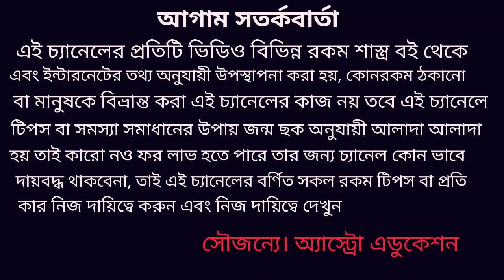পূজা বিধান এবং শনি মহারাজ কে খুশি করার সঠিক নিয়ম!!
শনি মহারাজ কে খুশি করতে এই নিয়মে পূজা করুন এই বিধানগুলি মেনে চলুন দেখবেন বারোটি রাশির মানুষের ক্ষেত্রেই বলছি জীবনে আমূল পরিবর্তন আসবে এই নিয়ে এই ভিডিওতে বিস্তারিত আলোচনা করা হয়েছে ধন্যবাদ!